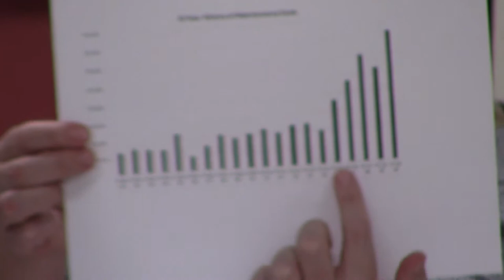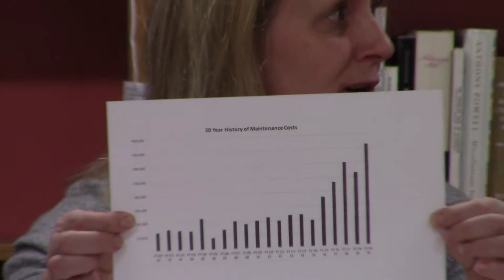School Board Building Committee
Wednesday, March 4, 2020
6:30 p.m.
Cape Elizabeth High School Library